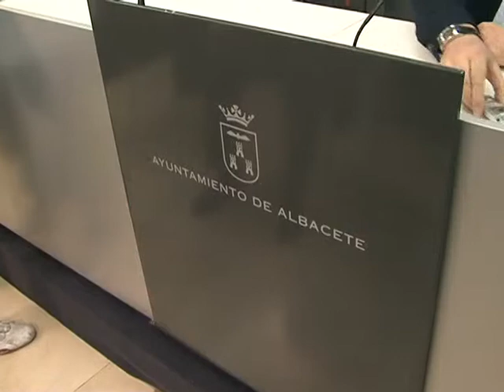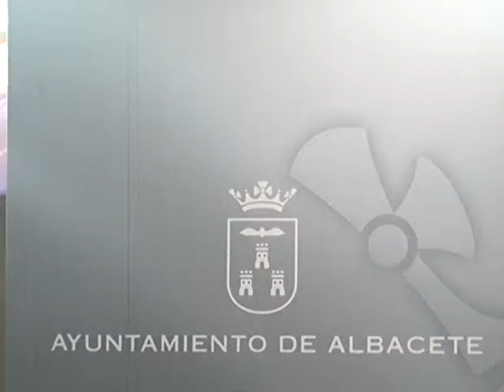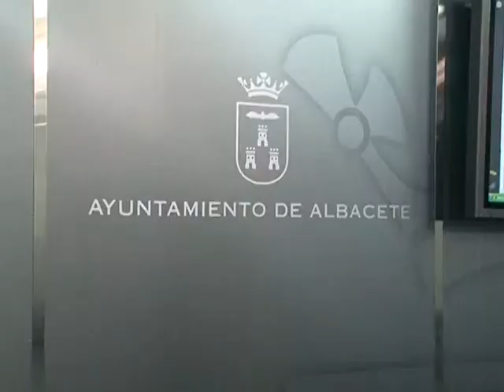Detalles POM 04-02-2011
EL NUEVO PLAN DE ORDENACIÓN MUNICIPAL SIGUE DANDO PASOS SÓLIDOS PARA ASEGURAR EL FUTURO URBANÍSTICO DE ALBACETE. EL AYUNTAMIENTO POR ESTO HA OFRECIDO DETALLES QUE CONSOLIDAN AÚN MÁS EL MISMO, SIN EMBARGO, ESTE DOCUCMENTO ENTRA AHORA EN UNA FASE MÁS IMPORTANTE Y DELICADA, YA QUE LA SEMANA QUE VIENE SE PRESENTARÁ A LOS CIUDADANOS Y A LOS 16 AYUNTAMIENTOS COLINDANTES PARA QUE PROPONGAN SOLUCIONES Y CORRECIONES.